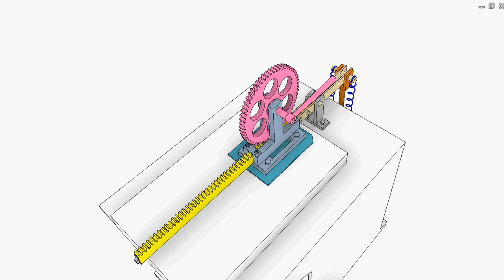Gear rack drive 4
A gear-rack drive used in a pocket creasing machine
After the green plate presses on the pocket, the operator turns the pink handle to withdraw the plate. The pink gear rolls on the yellow rack. The plate automatically returns to its original position by gravity. The blue springs lift the plate when there is no force applied to the pedal.